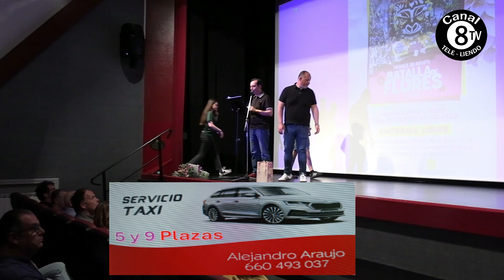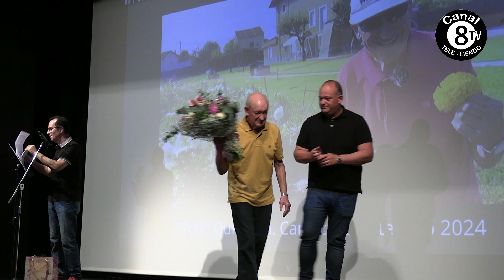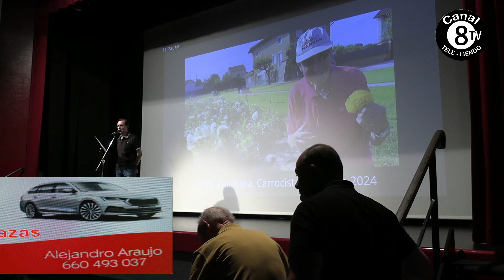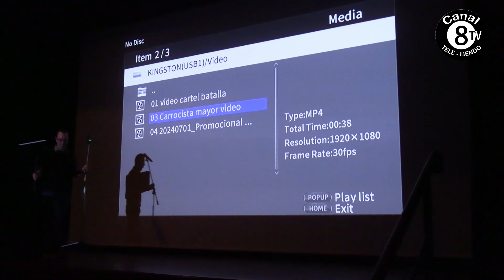Presentación, de la Gran Batalla de Flores de Laredo 2024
La presentación de la 113 edición de La Gran Batalla de Flores de Laredo, que tendrá lugar este próximo viernes 30 de agosto en la villa marinera de Laredo, Cantabria. Se presentaran 13 Carrozas en dos categorías. Chenoa será la Carrocista Mayor y Homenaje A Toñi Quintana como Carrocista mas veterano. Es una fiesta que comenzó allá por 1908. Es declarada fiesta Turística Nacional